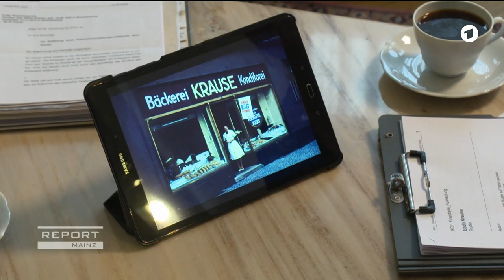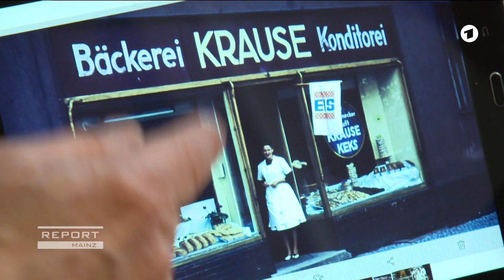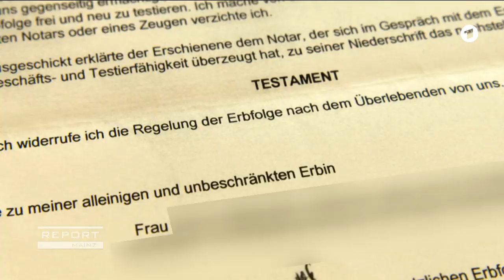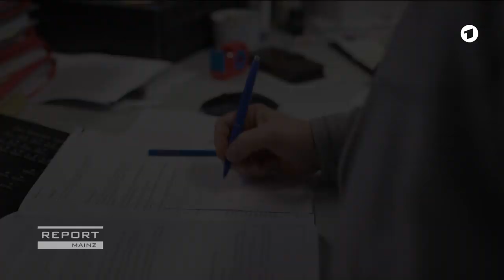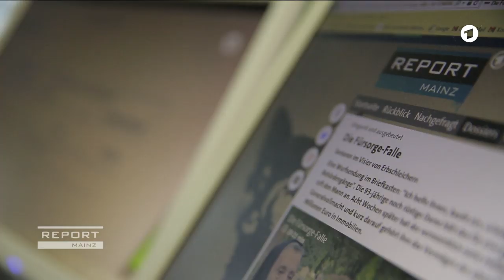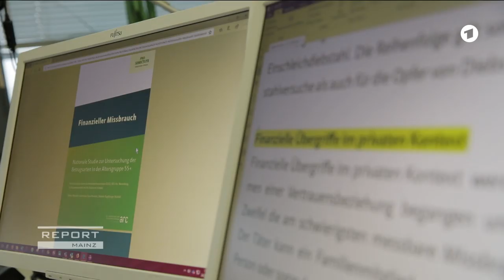Schädigen giftige Gase in Flugzeugen Personal und Passagiere?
Luftfahrtexperten und Mediziner warnen vor Schadstoffen in der Kabinenluft von Flugzeugen. Bei sogenannten "Fume Events" könnten giftige Stoffe in die Kabine gelangen, die gesundheitsschädlich sind, so Experten gegenüber REPORT MAINZ. Schuld sei das Belüftungssystem der Flugzeuge.